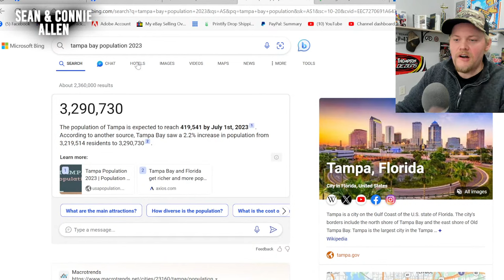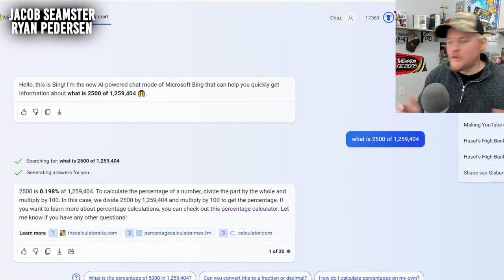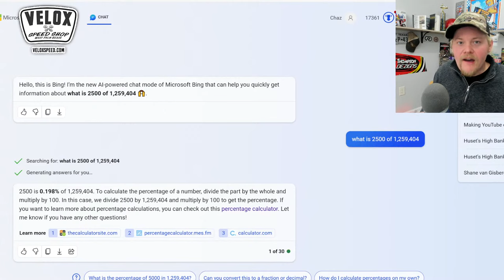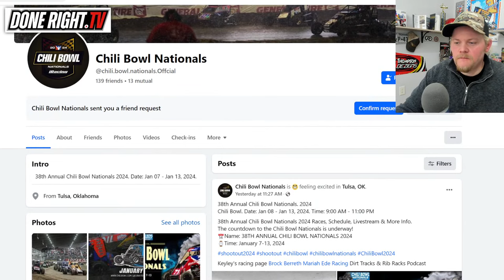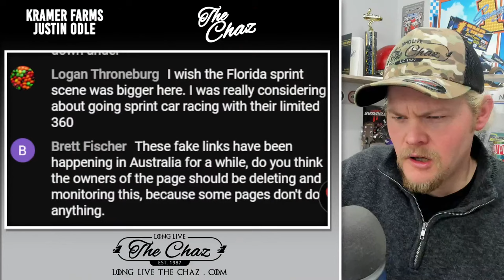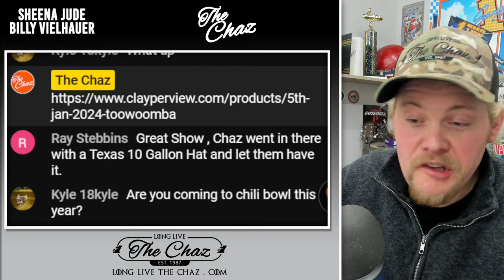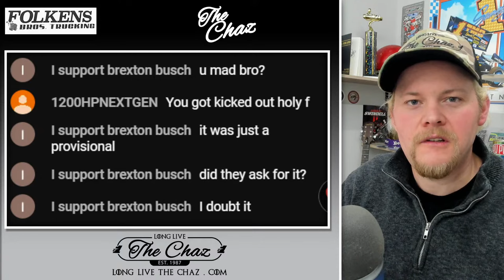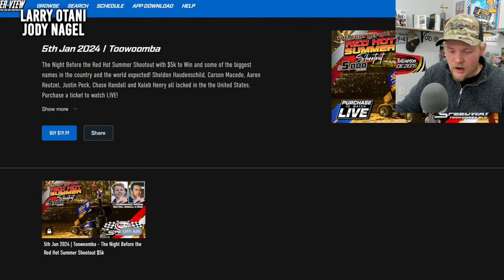THE ACT: Promoting - What is it? Do you do it? Is the "Bunbury Group" way a better option? (80/20)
We are LIVE to talk about several things dirt racing. With just a week or so away from the ChiliBowl going green and the Aussie racing scene in full force - we look at some of the topics around both. Firstly, it seems the Chili Bowl is under somewhat of a CyberAttack ?? - and it seems like Streaming is still a scapegoat for promoters being lazy. Let's talk about the Act of promoting, and hopefully some of those who CryWolf can potentially look in the mirror and point the finger at themselves, rather than everyone else. Oh, and I guess @kylelarson wants to go to DownUnder .. so..

MEMBERS:
Justin Odle
Cory Fortmann
Justin Seten
Wally Taggart
Scott Fisher
Brian Stuart

Brett Fischer
Kramer Farms
Chrisopher Strangler
Wade Breon
Rebecca Sunken
The Aussie Archer's
Sonja Wolsky

Mike Palmer
Robert Hanson
MojoRider 80
Sidney Long

Jacob Seamster
Ryan Pedersen
Shawn Janes
Larry Otani
Ryan51
Bobby Hood
Walter VanHoy
Billy Vielhauer
JACKSON RC AVIATION
Sheena Jude
Dank Dank

FEATURED MEMBERS:
Robert Hanson
Ryan51
Larry Otani
Jody Nagel
Bobby Hood
Walter VanHoy
Bill Veilhauer
JACKSON RC
Sheena Jude
Christopher Spangler
Glen Wolsky
Steve Penland
Robert Mortier
Folkens Bros Trucking
Built2Media
TuckerDrums
Mike Sieger

**Partners For 2023**
Parker Schaar
Brad Winkler
Mike Loomer
Mojo Rider 80
Will Eggiman
Dale Coddington
Sol Solutions
James Stevens
Patrick Krob
Dank Dank
Robert Harris
Sidney Long
Damon Shoults
Allen Bedgood
McKenzie Diesel
David Chamblee
Glenn Borden
1961
Kyle Soltesz
Virgil Ray Racing Team
Mike Anderson
Peter Murphy
Jeff Fragoza
Jason Power
Mark Renvoize
Eileen Thompson
Benton Brost
Brandon Rumley
AshcraftMotorsports.com
Wade Wishneski
James Kinney Jr.
Brad Bowden
David McLendon
Josh Upton
Sonja Wolsky
Paul McClain
Mark Hill
Frank Ludiciani
Barry Hinkle
Sean Allen
Brad Winkler
Patrick Chambers
Jeff Boyle
Spike’s Barber Shop - Green Bay, Wisconsin
5B Motorsports
Boulton Motorsports
AEG
Eric Shaffer
Hale Contruction
JHR
Mick Kramer Farms
TheLittleSpeedShoppe.com
Darin Harl
Stix Houghton